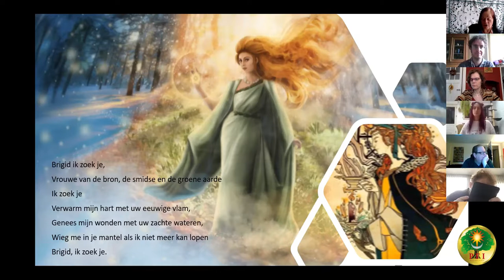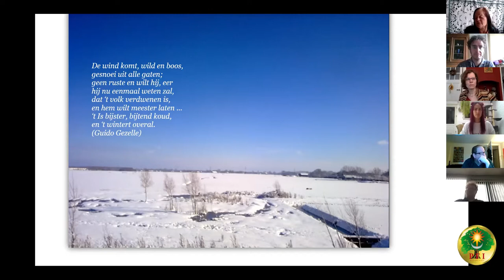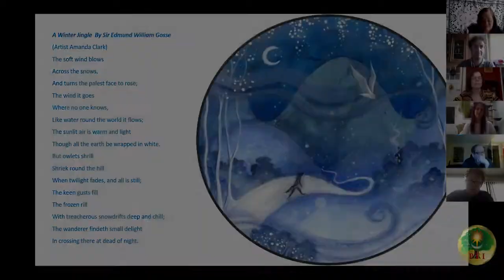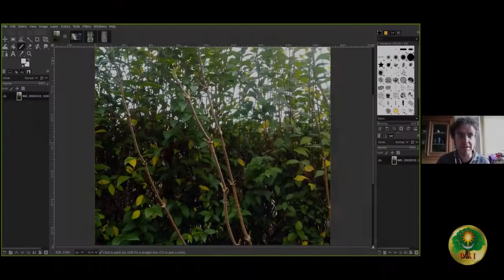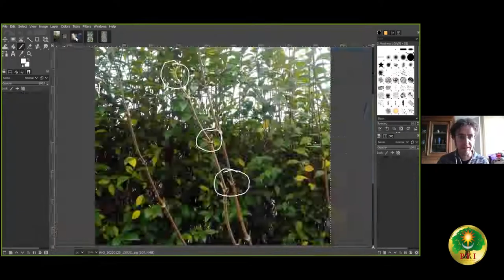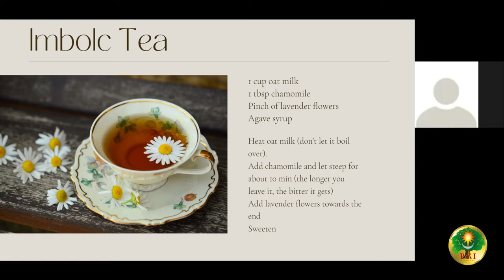PFI-NL Rond het Imbolcvuur 2022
00:00 Welkom (Morgana)
00:32 Hoe maak je een kruis van Bridget? (1) (Jiska)
7:06 Presentatie Bridget, met meditatie (Morgana)
15:02 Gedicht uit "Tijdkrans I", Guido Gezelle (Morgana)
15:32 Gedicht "A Winter Jingle", Sir Edmund Gosse (Morgana)
17:02 Bridget en vrouwen (Henk)
18:16 Hoe maak je een kruis van Bridget? (2) (Jiska)
36:25 Foto's uit eigen tuin (Jochem)
38:05 Snoeien, tip bij late vorst (Morgana)
40:20 Imbolc Tea (Petra)
41:34 Imbolc wandeling (Henk)
44:39 Aarde, terra preta, vruchtbaarheid (Angela)
45:36 Betekenis imbolc, voorbereiding op de lente (Morgana)
47:14 Maria Lichtmis (Morgana)
48:19 Imbolc en dieren, kwetsbaarheid en dood, schaarste (Morgana)
52:32 Egels en kattenvoer (Jiska)
54:28 Fun fact (Petra)
54:59 Afsluiting (Morgana)

[English below] Videoverslag van de "Rond het Imbolcvuur" bijeenkomst op 23 januari 2022. Onder leiding van Jiska maken we een kruis van Bridget, Morgana geeft een presentatie over Bridget en meer. Zie de index hierboven.

[ENGLISH] Video report of the "Around the Imbolc Fire" meeting on January 23, 2022. Jiska shows us how to make a Birdget's cross, Morgana gives a presentation on Bridget, and more. See the index above.